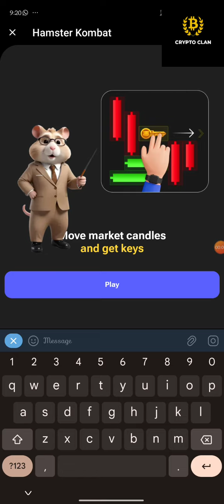Hamster Kombat Mini Game Puzzle Solved Easily 03 August 2024